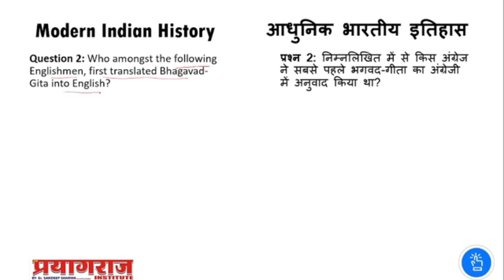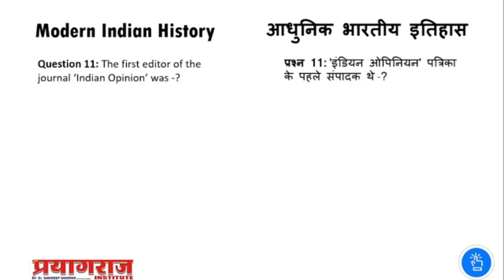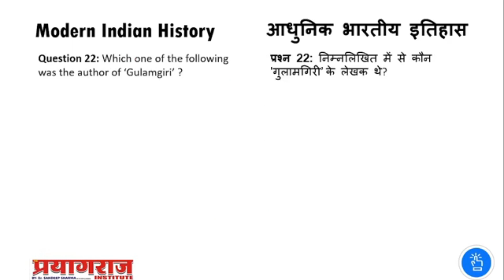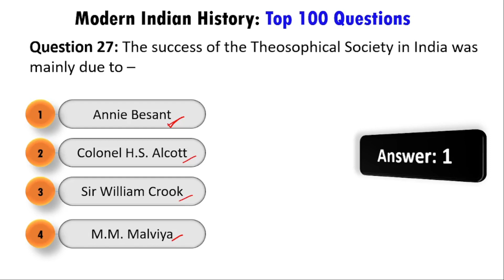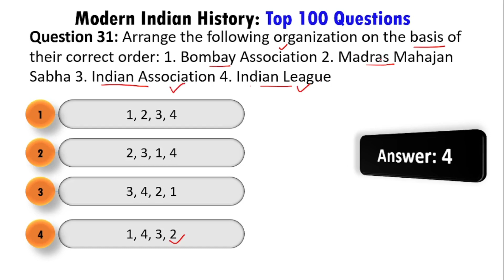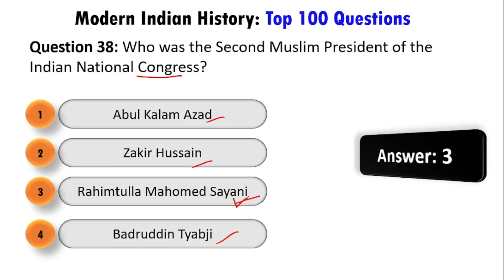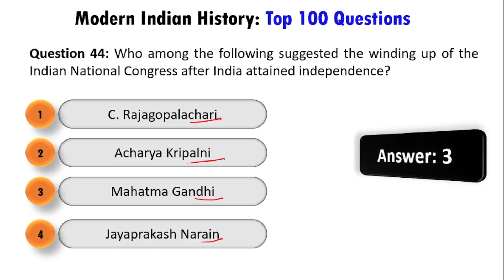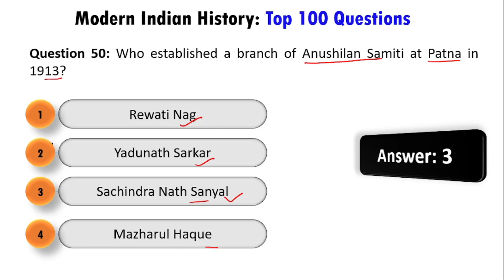UPPSC PRE I MOST IMPORTANT HISTORY QUESTIONS -1 I इतिहास के अति महत्वपूर्ण प्रश्न यूपीपीसीएस के लिए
UPPSC PRE 2023 MOST IMPORTANT HISTORY QUESTIONS -1 I इतिहास के अति महत्वपूर्ण प्रश्न यूपीपीसीएस के लिए